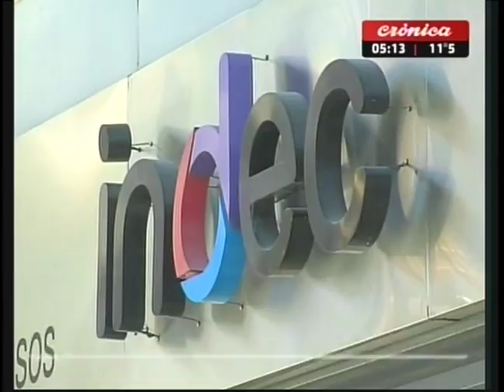La línea Sarmiento sigue con demoras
Te lo informa Marcelo Muchi desde la estación de Once. Se retomaron los recorridos luego de los problemas de ayer, pero continúan las demoras.